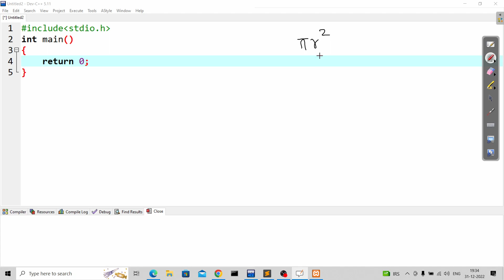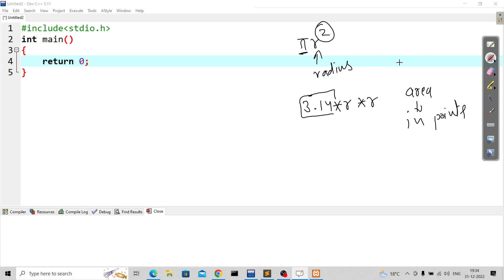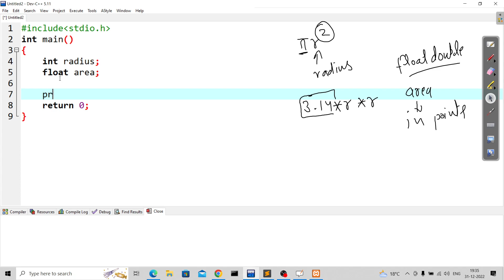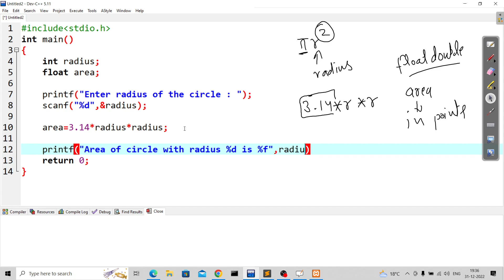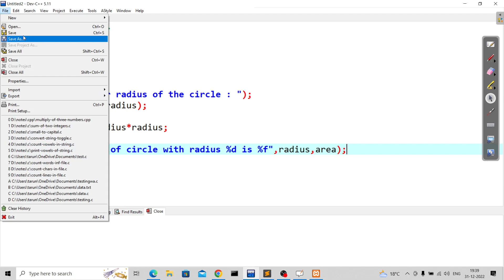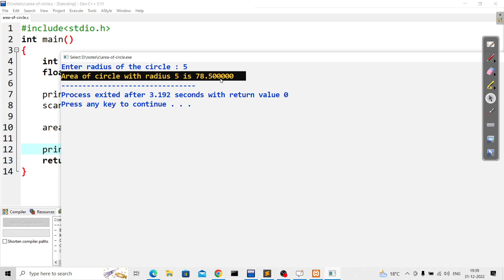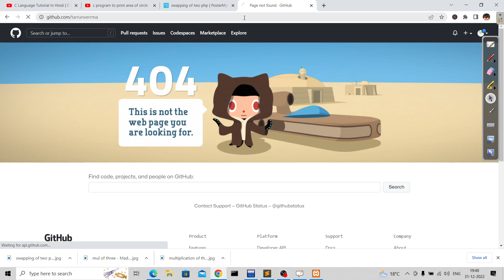c program to print area of circle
Hello guys, in this video you will learn to create a c language program in which you input the radius of circle and prints the area of the circle.

write a c program to input radius of circle and print area of circle.